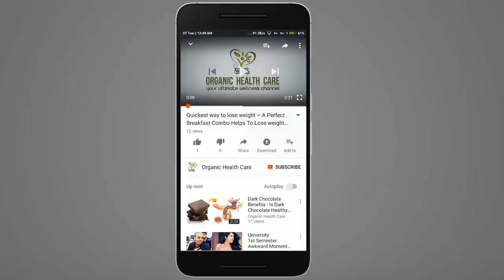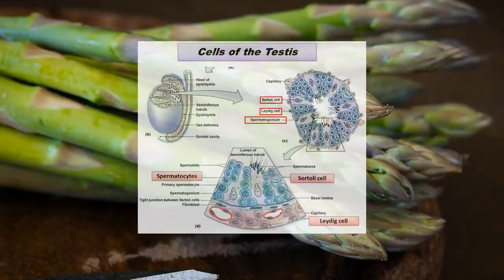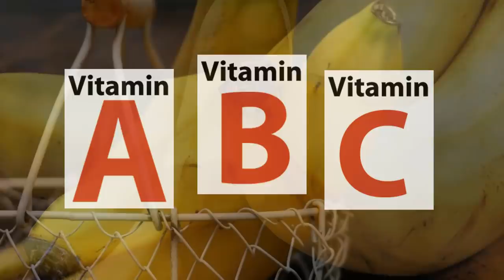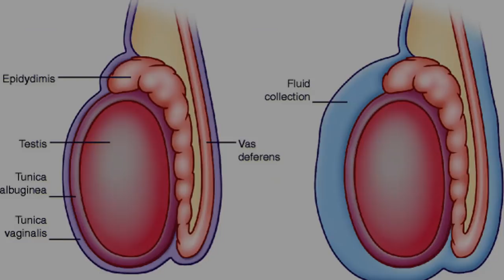Foods To Increase Male Fertility | Solution Of Male Infertility | Ways To Increase Male Fertility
Ways To Increase Male Fertility: by natural foods
Spinach
Asparagus
Broccoli
Bananas
Pomegranates
Walnuts
Zinc-Rich Foods
Eat these foods and increase sperm count in natural way or you can call these foods as foods to increase male fertility or male fertility foods to increase sperm motility. low sperm motility treatment.

The materials and the information contained on organic health care channel are provided for
general and educational purposes only and do not constitute any legal,medical or other professional advice
on any subject matter. None of the information on our videos is a substitute for a diagnosis and treatment
by your health professional. Always seek the advice of your physician or other qualified health
provider prior to starting any new diet or treatmentand with any questions you may have regarding
a medical condition. If you have or suspect that you have a medical
problem, promptly contact your health care provider

Film Footage courtesy of Pixabay.com, google.com, videvo.net, Used by Permission as a free use. Image(s) used under free license from pixabay.com.